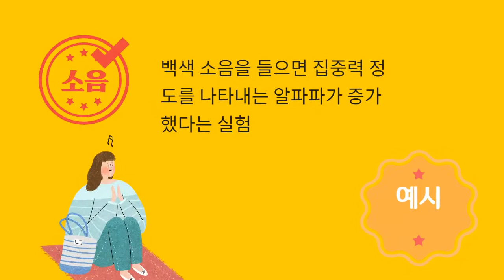[훈장 01] 백색소음(설명 방법)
여러 가지 설명 방법